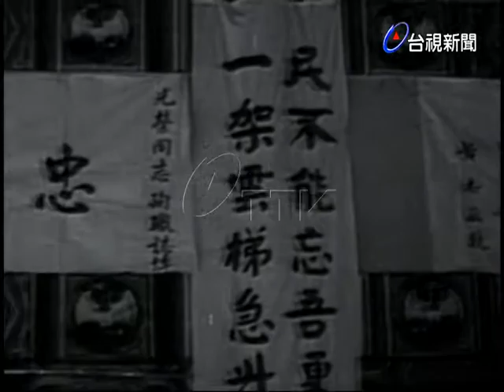北市消防隊小隊長曾光榮之喪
(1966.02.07)一月十九日因搶救生戲院大樓火災時殉職曾光榮小隊長的葬禮於今日舉行.遺有妻子及兒女三人，生活非常困苦.各界有關單位決發動社會廣大力量為已故的小長籌募三十萬元，作為家屬撫卸金和子女教育基金.